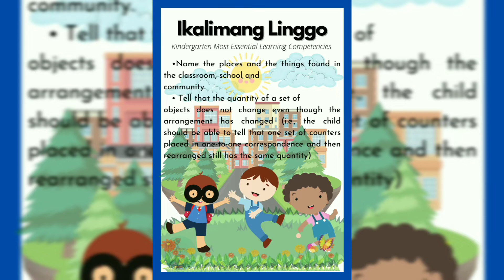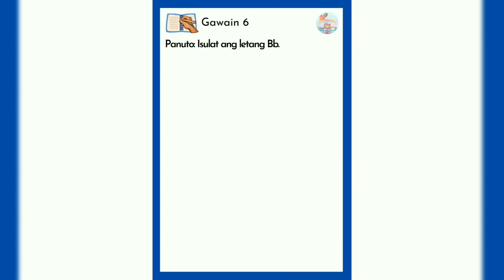MELC BASED QUARTER 2 WEEK 5 ANG ATING KOMUNIDAD | ACTIVITY SHEET | KINDERIFIC TV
Kindergarten Most Essential Learning Competencies

•Name the places and the things found in the classroom, school and community.

• Tell that the quantity of a set of objects does not change even though the arrangement has changed (i.e., the child should be able to tell that one set of counters placed in one-to-one correspondence and then rearranged still has the same quantity)

Happy Teaching😊